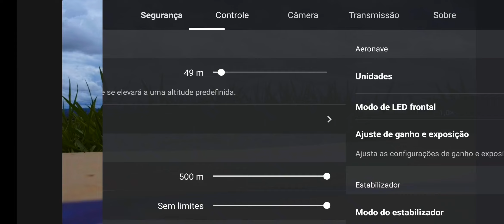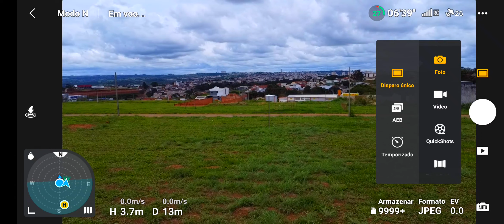DJI MINI 2 DRONE VOOU TRANQUILO ,CIDADE ......